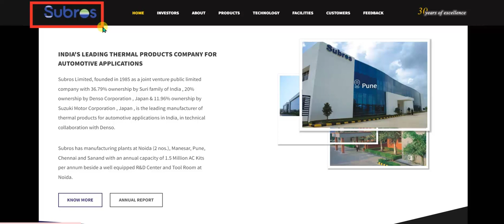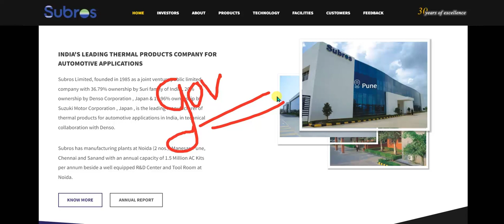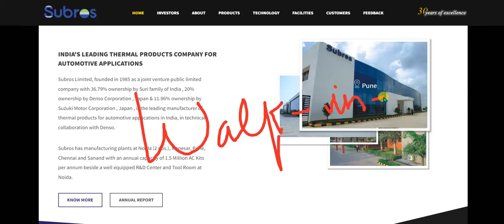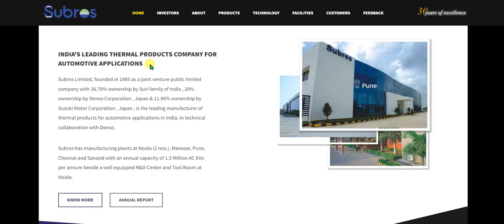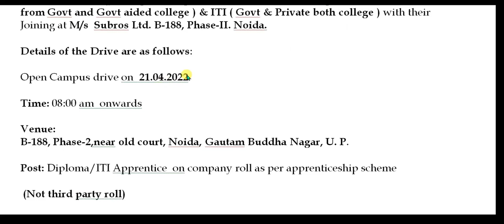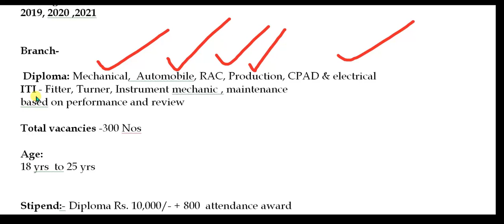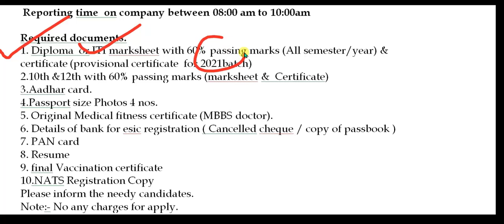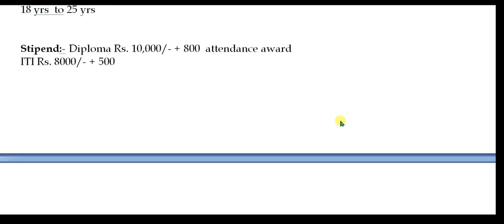Subros (Noida) recruitment 2022/diploma jobs/ITI job /Fresher/smart jobs/ Noida job/mechanical job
⭕ Apply link:-
Walk-in - interview
date - 21/04/2022